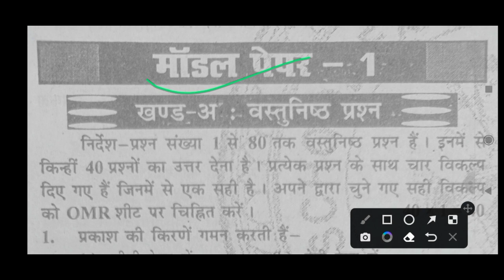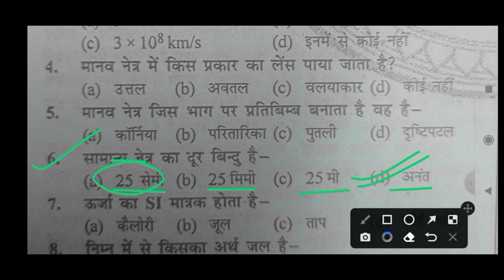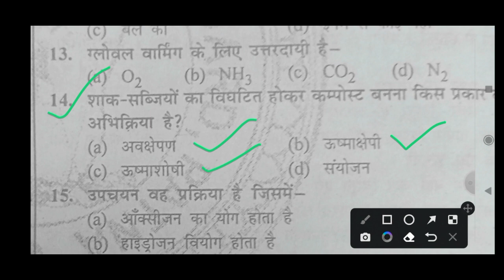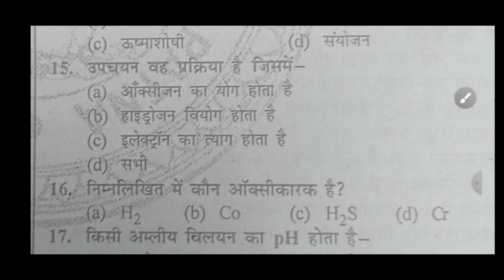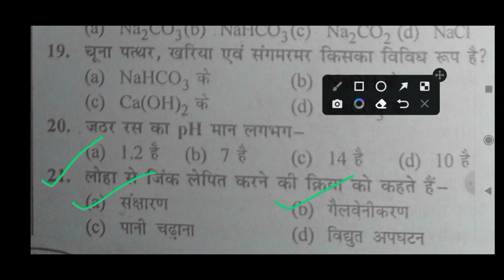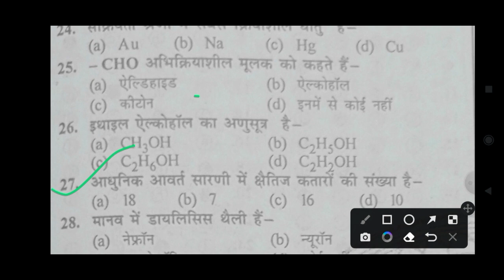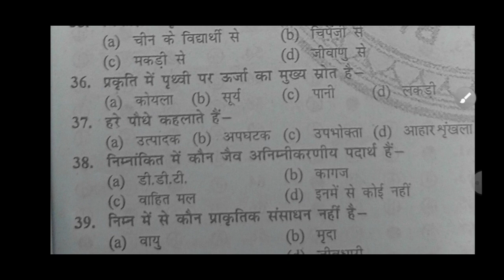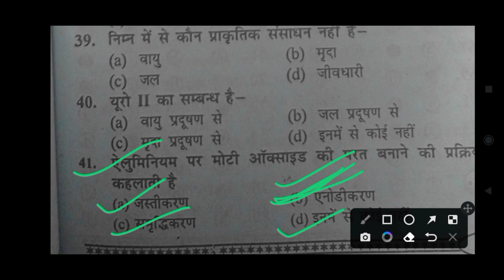science model paper Class 10th 2023 VVI Objectives,